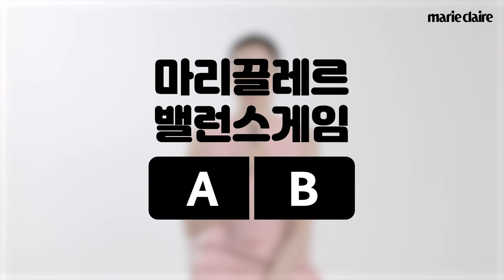[100만]의외의 답변에 스태프들 여러 번 놀라게 한 김연아 밸런스 게임😘 Balance game with Kim Yu na💙(Eng Sub)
김연아와 함께한 밸런스 게임을 공개합니다 👏🏻👏🏻👏🏻
전혀 상상조차 못했던 ㄴ(°0°)ㄱ 의외의 답변에 스태프들이 여러 번 놀랐는데요😮
연느님의 요즘 근황부터 TMI까지! 지금 바로 영상으로 확인하세요💙